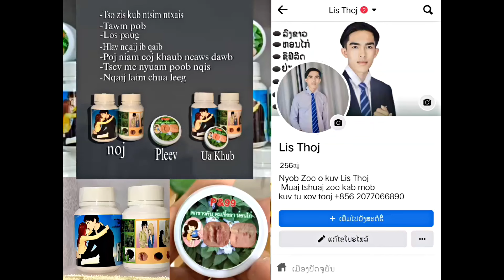piavnaam " Hlub Koj Txhua Tiam " Ep - 27